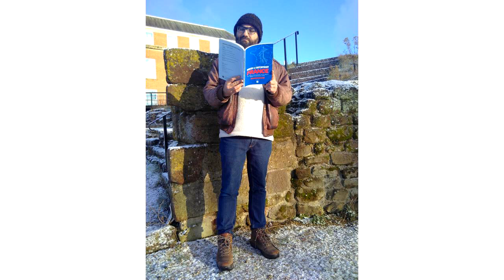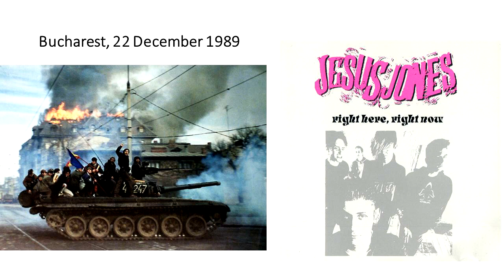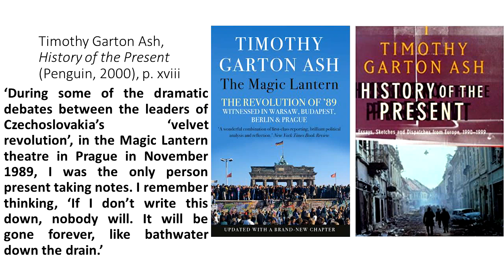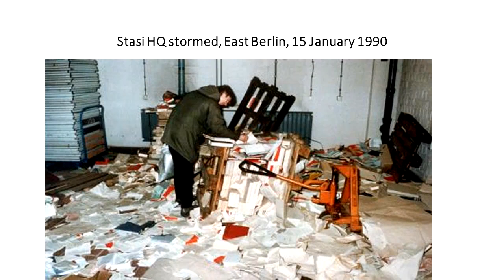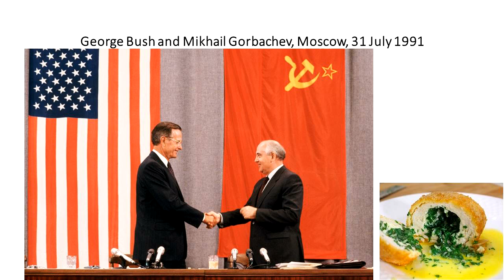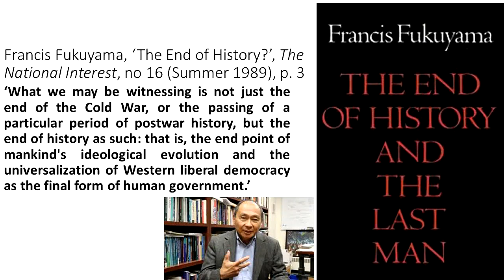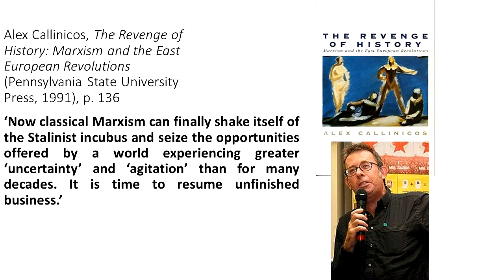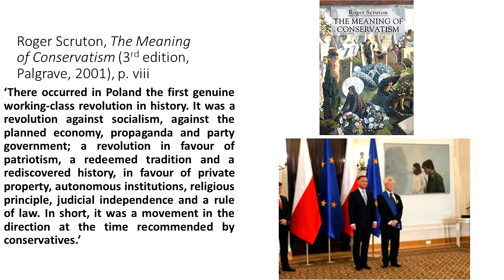'1989-1991: The Birth Of Contemporary Europe- Part 1.'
Lecture by Dr Daniel A. Gordon.